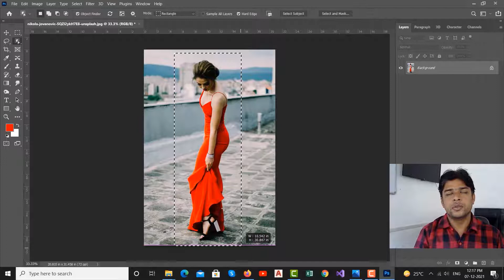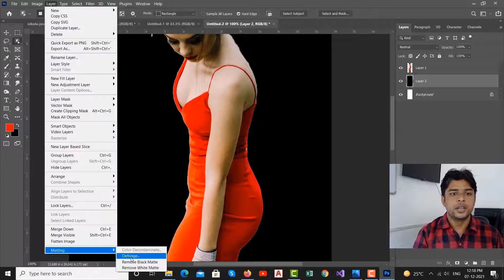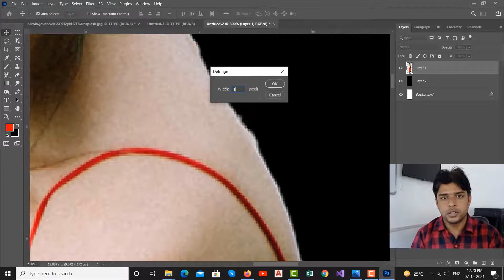Photoshop Layer Menu - Part - 2 - Matting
The Layer menu is where you can create new layers, duplicate existing ones, delete and rename layers, and much more.